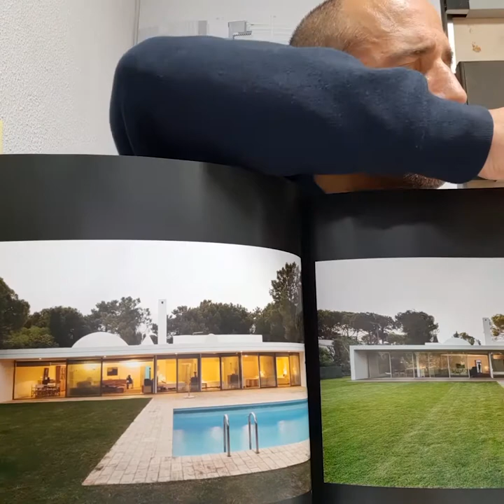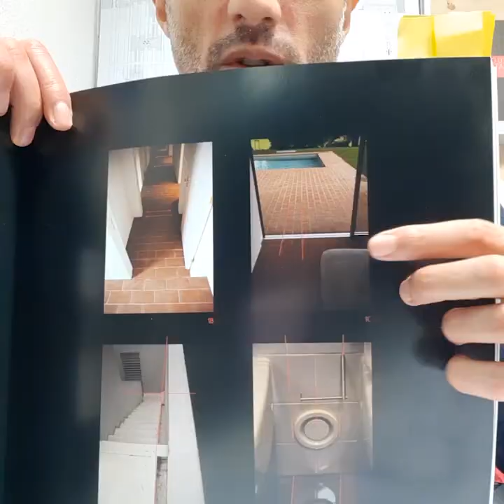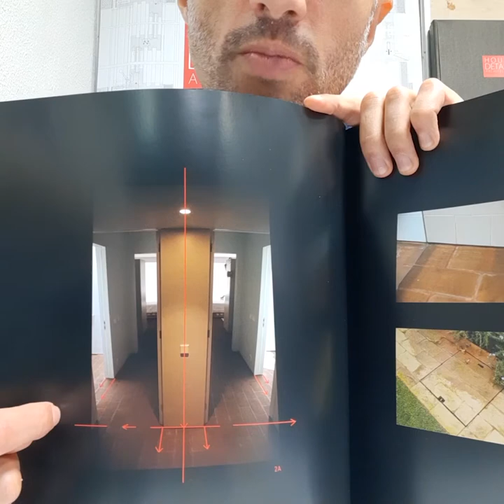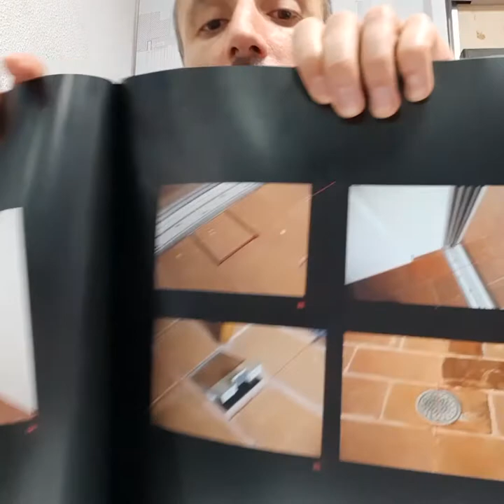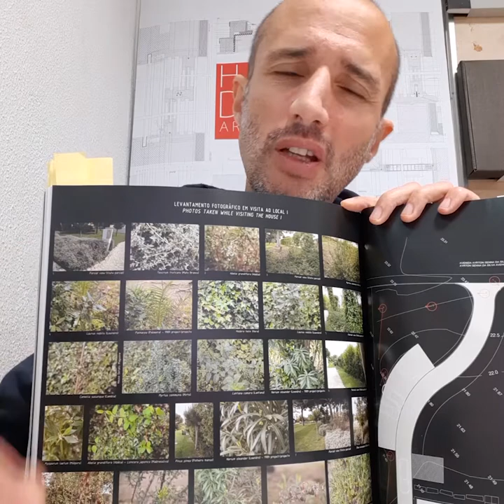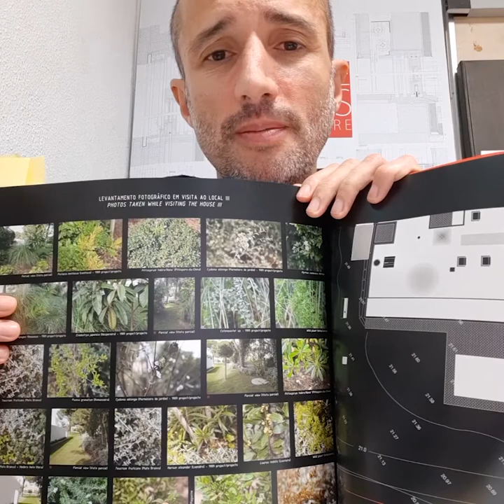Souto de Moura como nunca o viu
A unique publication (English./Port.) about the Pritzker. After 12 months of a very deep work, we present an exhaustive publication on the two built versions of the sublime house located in Quinta do Lago, designed by one of the Portuguese Pritzkers, Eduardo Souto de Moura. It is the first time that more than 95% of the drawings are published. An extensive document of analysis and comparison between the house built in 1989 and the refurbishment and expansion of 2018.

Like the previous issues, this magazine is the result of a complex, detailed and exhaustive work, due to the great concern that everything has to be understood by the reader.

Large format, 30cm x 30cm. This volume has hundreds of technical drawings (always to scale, not with "scale to fit or graphic scales), mostly details. Includes large double-page details over half a meter in length, hand-made technical drawings (first built version of the house) as opposed to those of Autocad (built version of 2018), detailed photographs with graphic explanation given by the editor on the architect's methodology, drawings on a 1/1 scale (first time about a Pritzker), among many others characteristics.

Architectural project at the level of detail. House Details 5 also includes selected drawings of the structures and exterior arrangements projects (Souto the Moura is also the co-author of this last one).

Architectural magazine with unique characteristics in the world.

@tintascin @hagerportugal @saintgobainweberportugal @imperalum_sa Mármores e Granitos Augusto Sousa @smokesignals_interior_design @franklim.cozinhas CS Coelho da Silva @waterevolution.pt Navarra Alumínios and Tektónica.